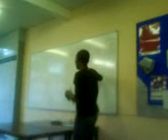Ace being the Teacher for a Few Minutes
Ace being the Teacher for a Few Minutes. This was one of Steve's lessons' at Portsmouth College!